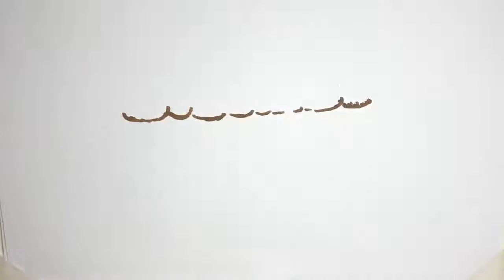Κοροναϊός : Οριακή η κατάσταση στα νοσοκομεία της Βόρειας Ελλάδας και της Θεσσαλίας